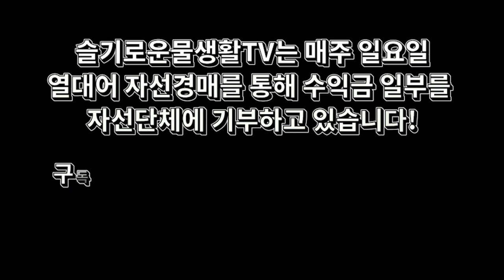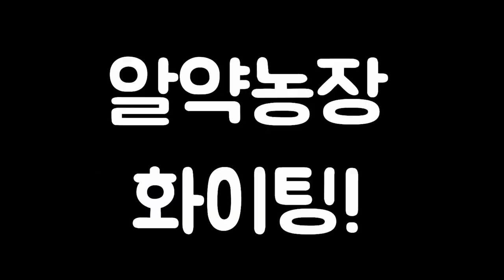풀장에 XXX키워서 먹고사는 청년의 이야기.(안산 알약농장)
파충류 좋아하시나요? 올챙이 번식으로 먹고사는 사장님이있습니다.
뱀,지네,개구리 등 다양한 생물이 있는 곳으로 초대합니다.